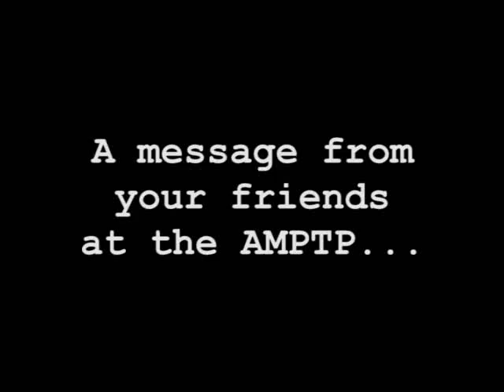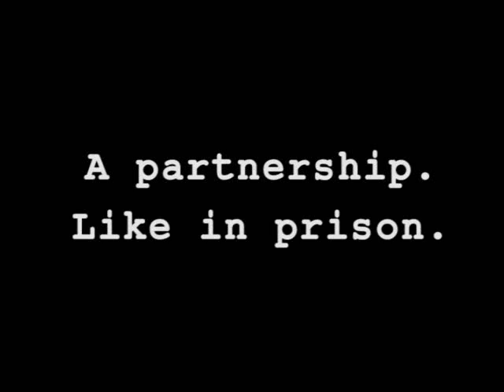The AMPTP Responds: "Partnership"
The AMPTP offers a sneak preview of their incredible "New Economic Partnership".